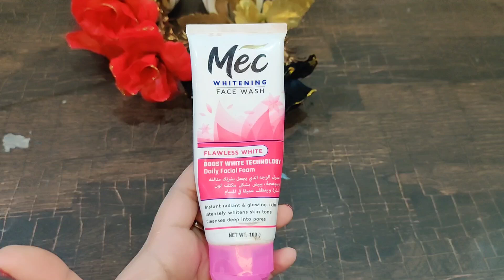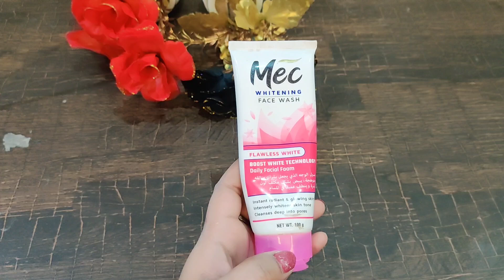whitening face wash |mec whitening face wash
Stay with Madiha
yc whitening face wash